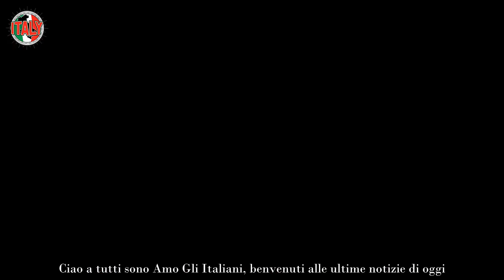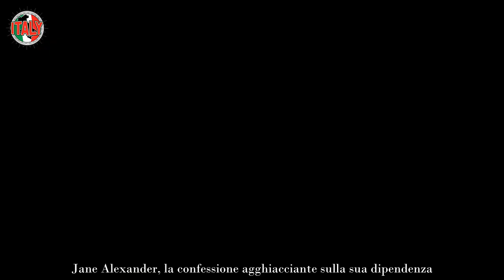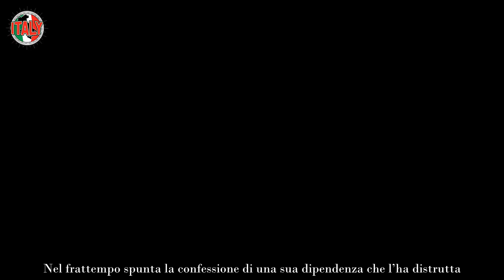Jane Alexander, dal Grande Fratello alla confessione agghiacciante La dipendenza l’ha distrutta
Se parliamo della Alexander a tutti quanti viene di certo in mente la figura della splendida Contessa Lucrezia in Elisa Di Rivombrosa. La serie è stata un incredibile successo e ha sancito il debutto al massimo grado a livello recitativo della splendida Vittoria Puccini. Qui tra l’altro ha conosciuto colui che poi è diventato il padre di sua figlia.

Stiamo parlando di Alessandro Preziosi che interpretava la parte del Conte Fabrizio Ristori che in passato era stato legato sentimentalmente parlando proprio alla bella quanto perfida Lucrezia. Lei lo aveva poi lasciato perdere in quanto assetata di ricchezza e di potere ancora più grande per sposare il Conte Van Neckler.

In ogni caso lei non aveva alcuna intenzione di lasciarlo nelle braccia della giovane e romantica Elisa che cercherà di eliminare con mezzi non proprio ortodossi. Insomma, per Jane quel ruolo è stato iconico e tanta fama le ha donato. Successivamente la abbiamo ammirata nella serie  Il Commissario Manara accanto allo strepitoso Guido Caprino.